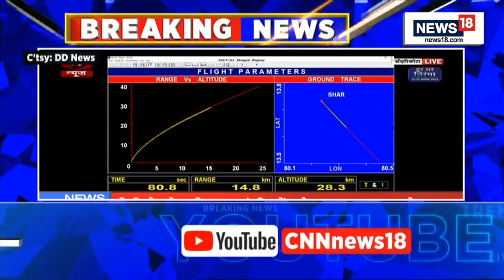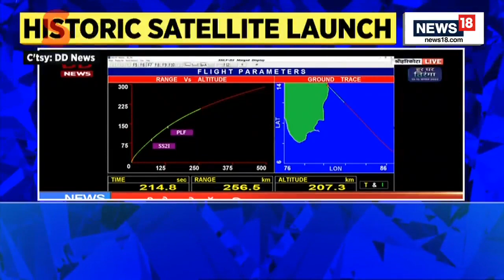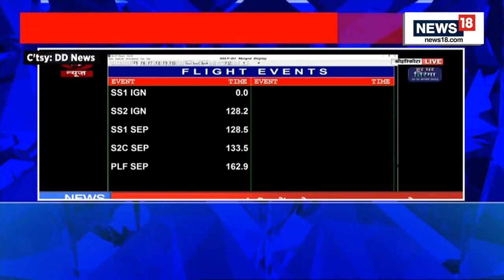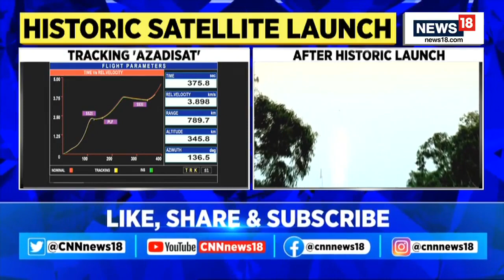ISRO SSLV-D1 Mission Lunch | AzaadiSAT, EOS-02 Successfully Placed In The Orbit | English News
BREAKING SSLV-D1 launched from the first launch pad at Satish Dhawan Space Centre, Sriharikota

ISRO’s maiden Small Satellite Launch Vehicle (SSLV), carrying Earth Observation Satellite (EOS-02) and a student-made satellite-AzaadiSAT, lifted off from the Sriharikota spaceport at 9:18 a.m.

The countdown for the launch of India’s maiden SSLV commenced at 2.26 a.m. on Sunday, the Indian Space Research Organisation (ISRO) said. The objective of the SSLV was to place satellites EOS-02 and AzaadiSAT into low earth orbit.
ISRO has embarked on a mission to place satellites that weigh up to 500 kg into the 500 km low earth orbit, as it aims for a bigger share of the demanding SSLV market.

“SSLV-D1/EOS-02 Mission: the countdown commenced at 02.26hrs,” ISRO said on its website on Sunday.

The objective of the SSLV is to place satellites EOS-02 and AzaadiSAT, into low earth orbit.